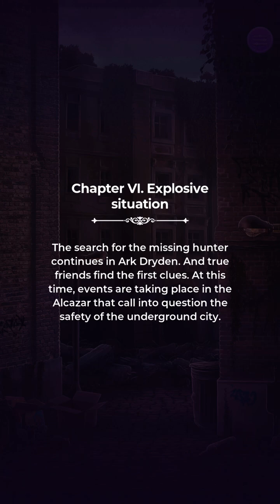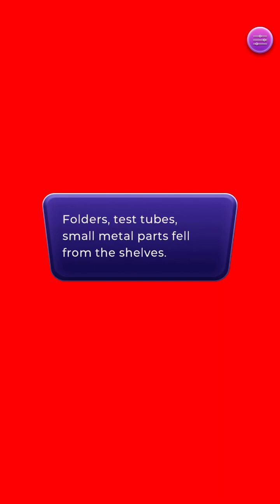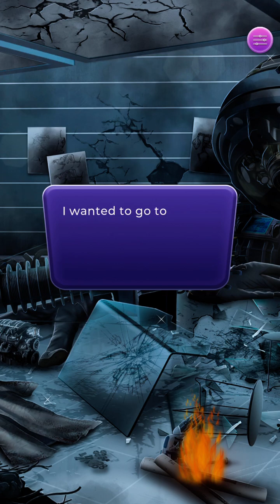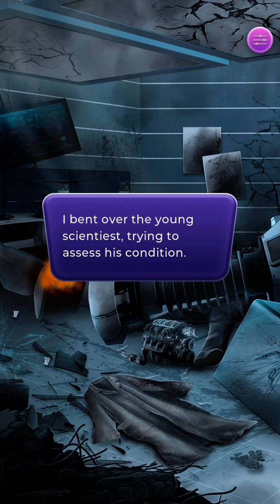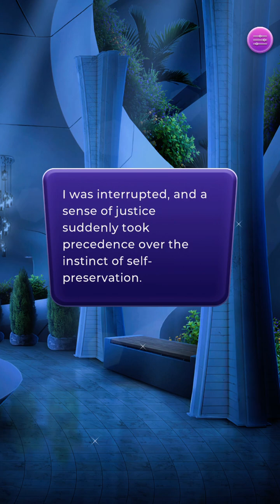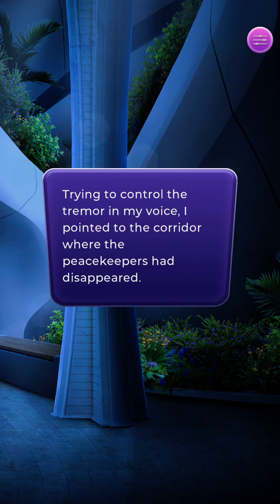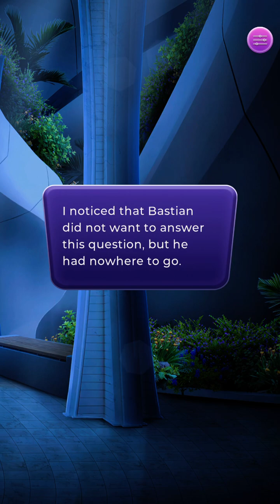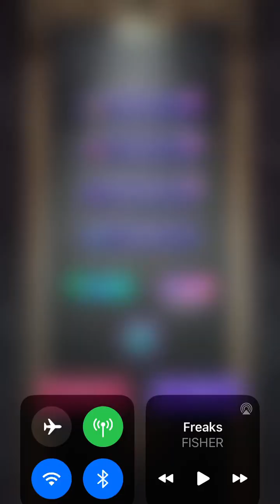Supporting Beata 💖 l League Of Dreamers : Chronicles Of Ark Dryden : Book 1 Episode 6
Hi guys, I hope you're having a nice day! 😊 Here's a new episode of Chronicles Of Ark Dryden! What did you think of this episode?